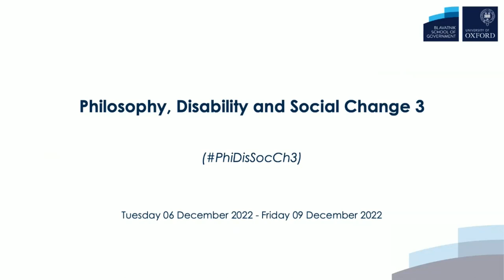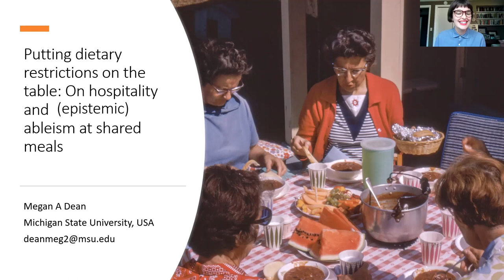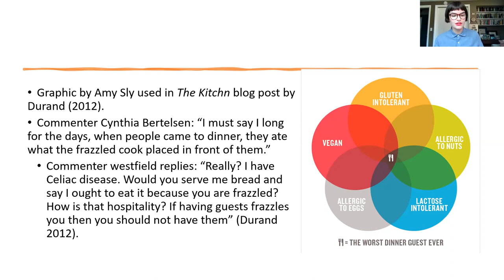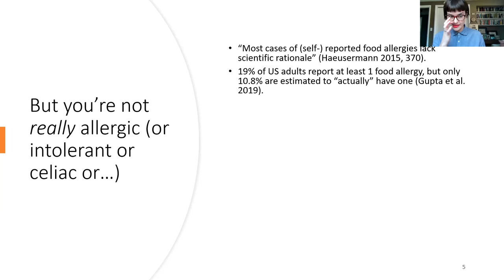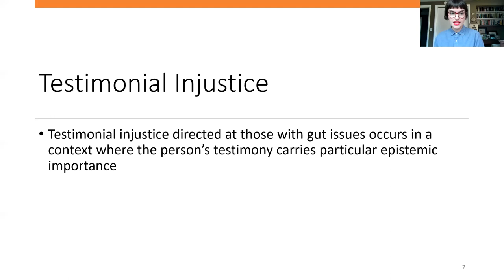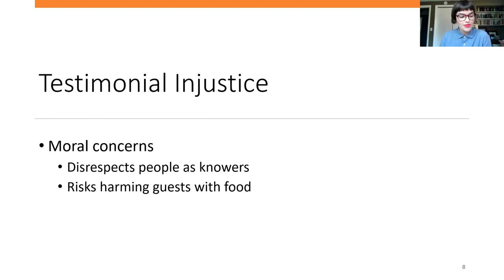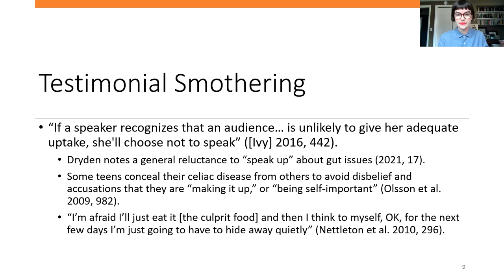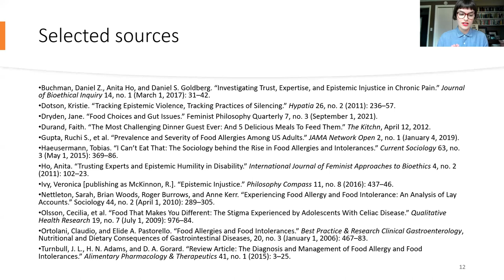Megan A Dean - Putting Dietary Restrictions on the Table